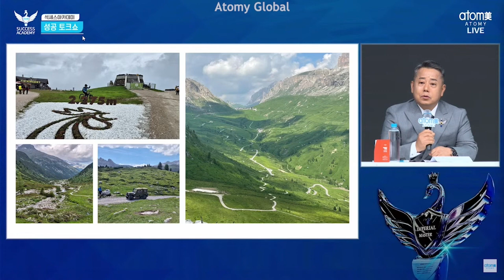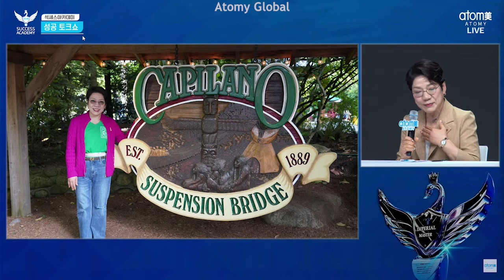Atomy Leaders' Lifestyle, Travelling while Working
Atomy Leaders' Lifestyle, Travelling while Working, Success Talkshow with Mongsang Park Han Gill, Kim Gwang Yeol IM, Park Mi Young CM, MC Shin Jeong Im CM

김광열IM,
박미영CM,
신정임CM,
Kim Gwang Yeol Imperial Master, Park Mi Young Crown Master, Shin Jeong Im Crown Master,
Success Talkshow with Mongsang, Mongsang Park Han Gill,
September 20 2024 Success Academy,
Go 100, meet 100 people everyday, present to 10 people everyday, how to maintain confidence, attending seminars, Park Han Gill gave product lectures, gain confidence in conveying products,